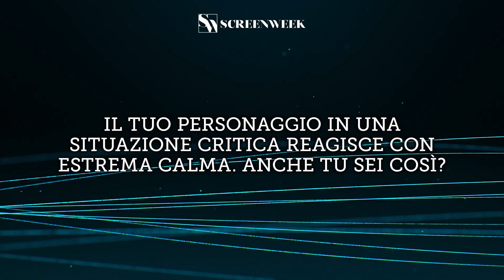Con chi viaggi - Intervista con Fabio Rovazzi, Lillo e Michela De Rossi